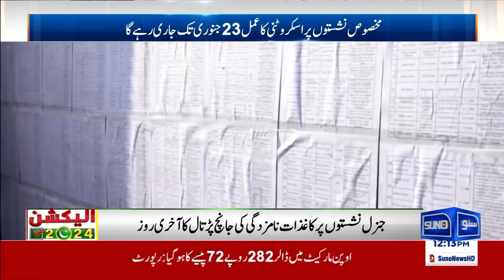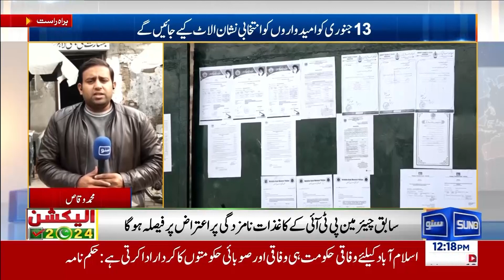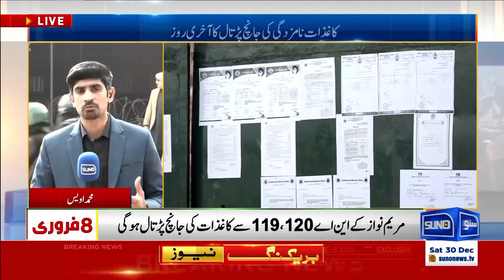Who is in danger zone? Important Updates related Elections | Breaking News | Suno News HD